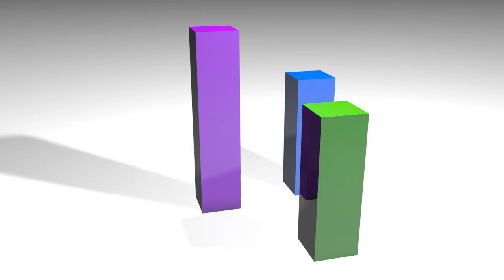Cinema 4D - Cube City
Wow... that's a lot of particles!